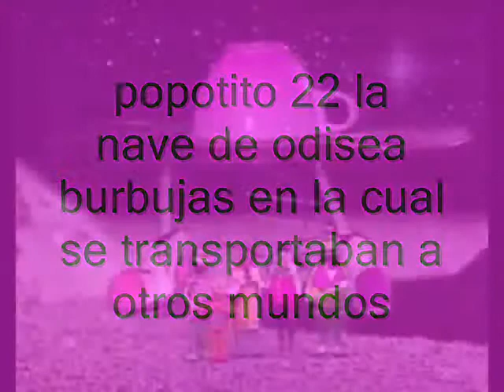popotito 22 nave de odisea burbujas hecha realidad